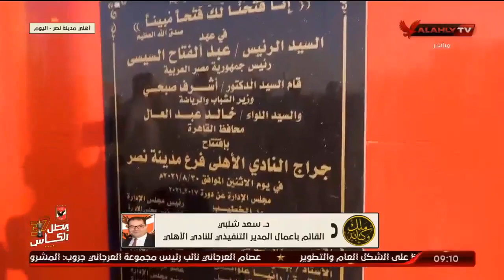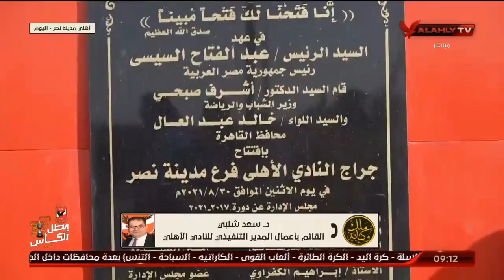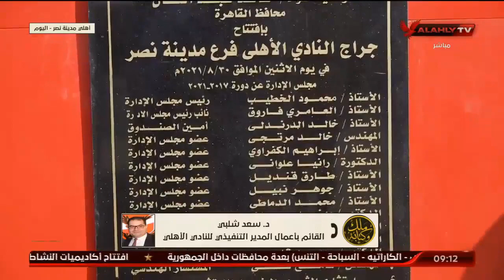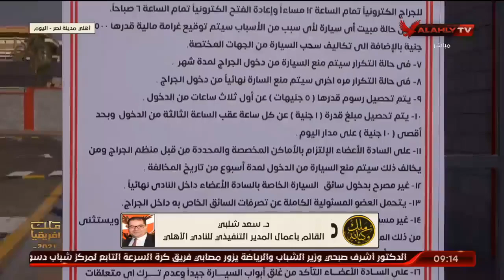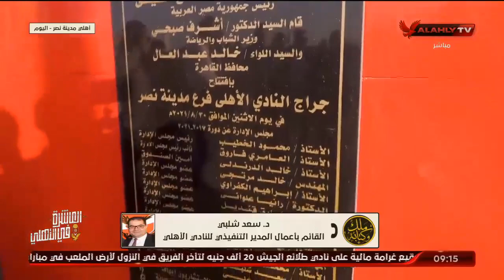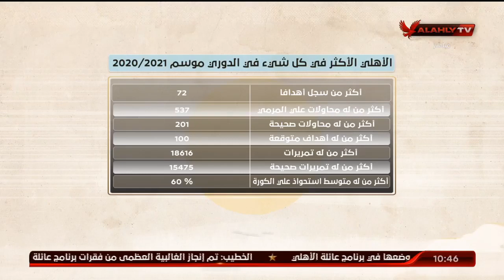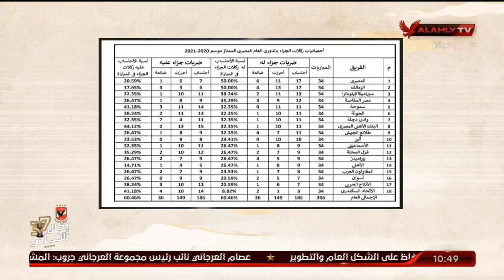الحلقة الكاملة | ملك وكتابة مع عدلي القيعي وإبراهيم المنيسي | 30-8-2021